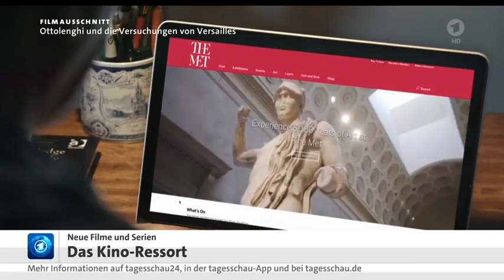Filmvorstellung : Ottolenghi und die Versuchungen von Versailles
Ottolenghi und die Versuchungen von Versailles

Das Video ist in der Verarbeitung - Inhalte können sich noch ändern

Auszug aus  :
KINO: "The French Dispatch", "Cry Macho", mit Clint Eastwood, "Mein Jahr in New York" 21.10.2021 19:35